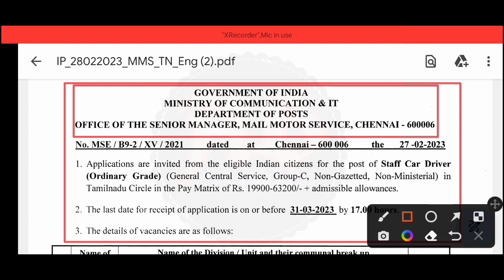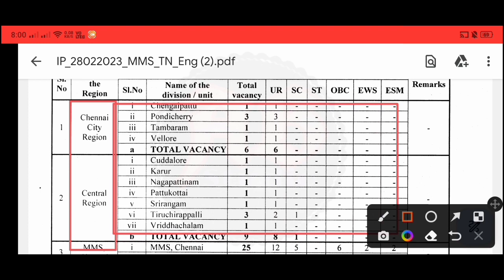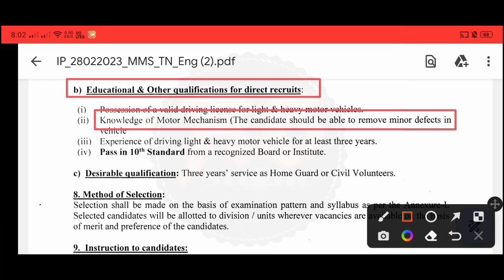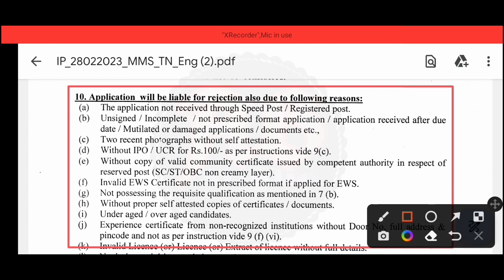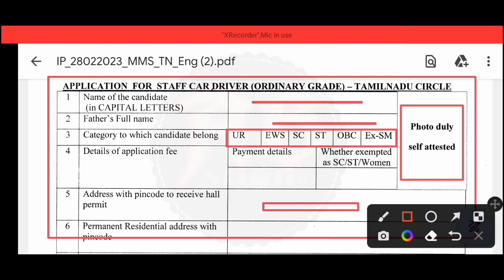ভারতীয় ডাক বিভাগে মাধ্যমিক পাশে সরাসরি গ্রুপ ডি নিয়োগ 2023 | indian post office new job vacancy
ভারতীয় ডাক বিভাগে মাধ্যমিক পাশে সরাসরি গ্রুপ ডি পদে কর্মী নিয়োগ বিজ্ঞপ্তি প্রকাশিত হয়েছে আজ ২০২৩। ছেলে ও মেয়ে উভয়ে আবেদন করতে পারবেন। এই নতুন নিয়োগের বিজ্ঞপ্তি আজই প্রকাশিত হয়েছে। এই ভিডিওতে আলোচনা করেছি। "বিজ্ঞপ্তিটি বিস্তারিত পরে তারপরে আবেদন করুন, ভিডিওটিতে বলেছি তবুও নিজেই নোটিশটি ডাউনলোড করুন। আপনাদের কাছে বিশেষ অনুরোধ ভিডিওটি আগে সম্পূর্ণ ভাবে দেখুন। তারপরেই আবেদন করুন।